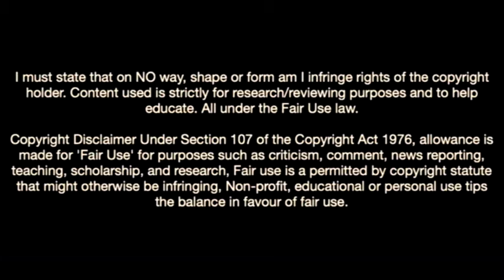Txus Alba-The Future Of Fc Barcelona